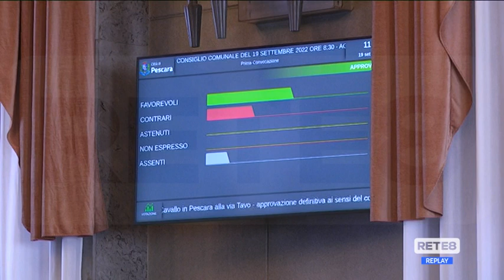Pescara - Ferro di Cavallo, il Consiglio approva